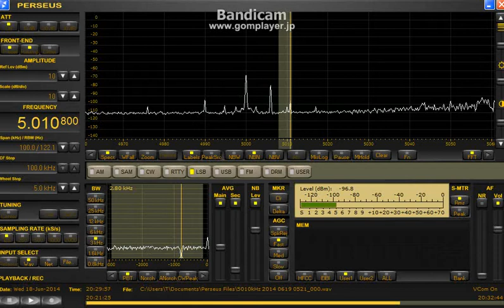5010.8 kHz LSB UNID June 18, 2014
2030 UTC
FLAG (Null:North)